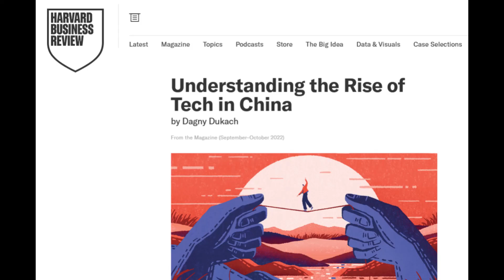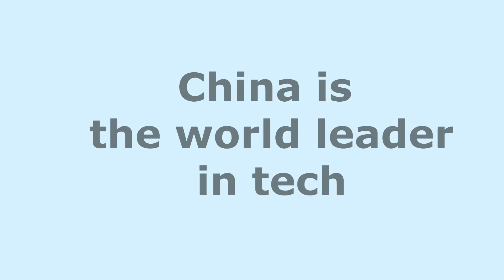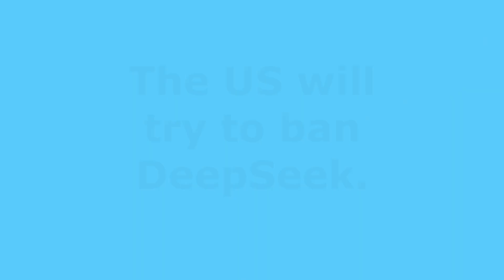China vs. America: Will the US Ban DeepSeek?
China's latest AI, DeepSeek, is faster and cheaper than the American AI. Did China steal American chips? Will the US ban China's AI? Who is the world tech leader today? From the Canadian professor of economics Vitaly Terekhov#deepseek

00:00 Why are the US stock plunging?
00:45 What is DeepSeek?
01:20 Why now?
02:08 Does China pose a threat to the US leadership?
02:24 In what areas is China leading?
03:42 Did China steal American chips?
06:09 Do the US sanctions work?
07:06 Will the US ban DeepSeek?